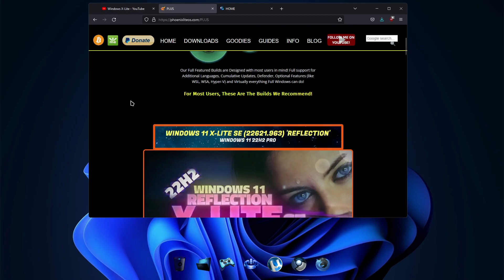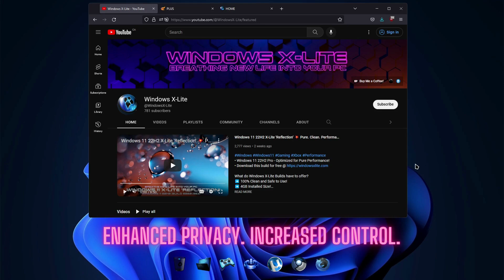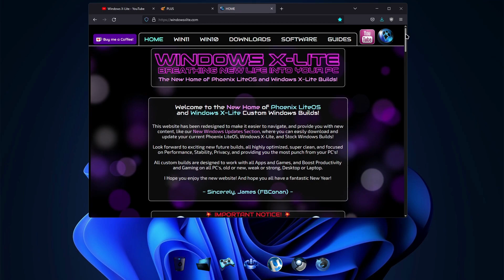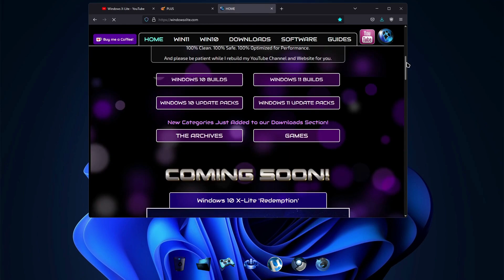Introducing Windows X-Lite! What Can Windows X-Lite Do For You?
• Welcome to my new channel for Windows X-Lite Custom Builds!
• Boost Performance, Privacy, Control, & So Much More on your PC!

🔥 *Our Recommended Amazon Products:*
➡️ *Gaming Laptops*
➡️ *Mini PC's*
➡️ *NVMe SSD*

What do Windows X-Lite Builds have to offer?
➡️ 100% Clean and Safe to Use!
➡️ 4GB Installed Size!
➡️ Full Featured, Updatable Builds!
➡️ Full Support for Language Packs, Speech, Voice, etc.!
➡️ Full Support for UWP Apps, Xbox, MS Store and much more!
➡️ Includes Optional System Transparency and additional Custom Themes!
➡️ Extreme Performance for your Apps and Games!
➡️ Improved Stability, Privacy,  Control, Performance, and Flexibility!

💥 Designed to maximize Performance, Privacy and Accessibility!
💥 Are you ready to take your Windows Experience to the Next Level?

For our 100% Free, 100% Clean, Optimized Custom Windows Builds!